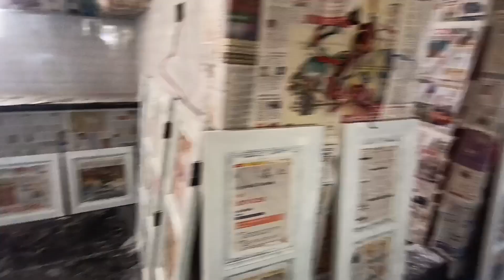new house ಹೊಸ ಮನೆ ತುಂಬಾ ಇಷ್ಟಪಡುತ್ತೀರಾ brand new house near madhavara metro 1 km 7892278544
new house for sale dimension 30 BY33 Panchayat khata near international exhibition madhavara rate 1 crore 1 CR West facing North door CMC water 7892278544